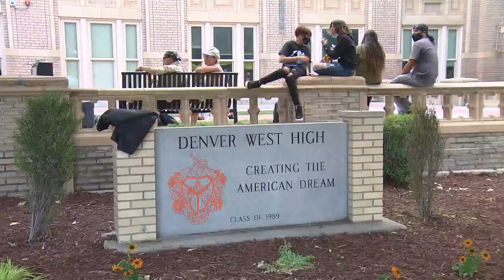Denver West High School Reunites After 10 Years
At Denver’s West High School 85% of the students are Hispanic and West students have a long history of protesting inequality and fighting for social justice. Ten years ago Denver Public Schools divided West into two different schools in an effort to increase graduation rates.